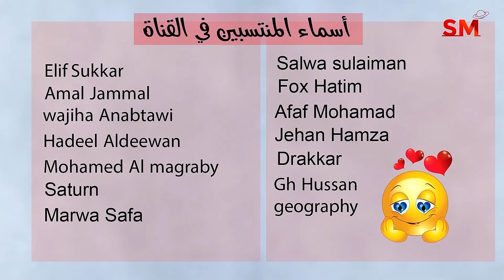توقعات الأبراج اليوم الأحد 11 شباط فبراير 2024 سعيد مناع